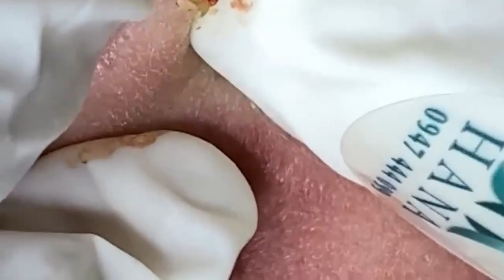Você tem melhores dias com suas coisas calmas #33827